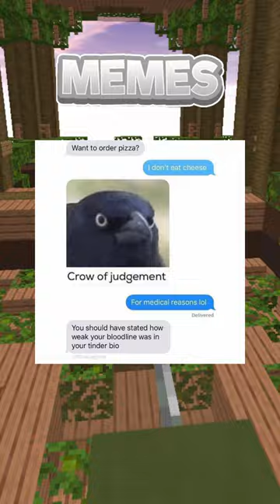Memes I Actually Enjoyed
Hello, and here's some memes that i actually enjoyed so you will too!